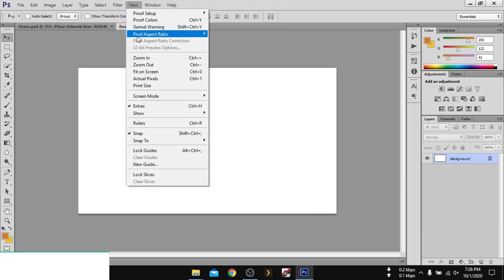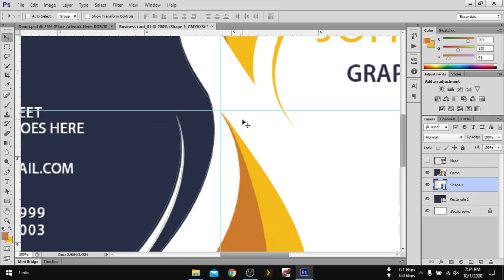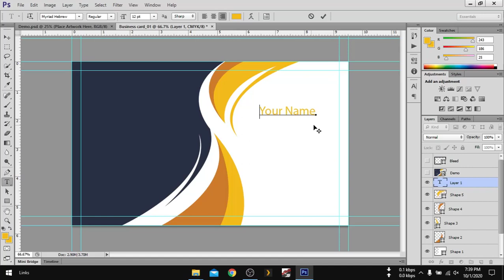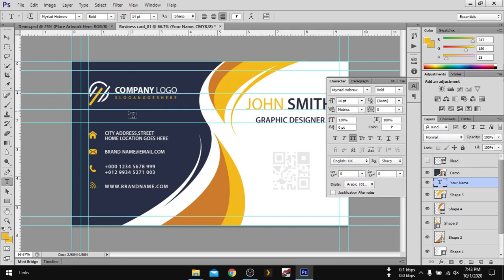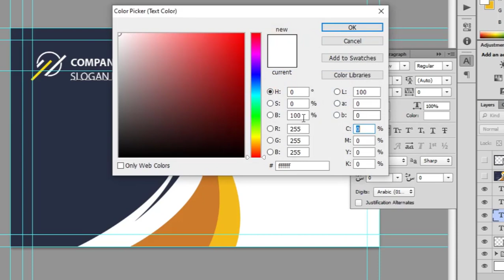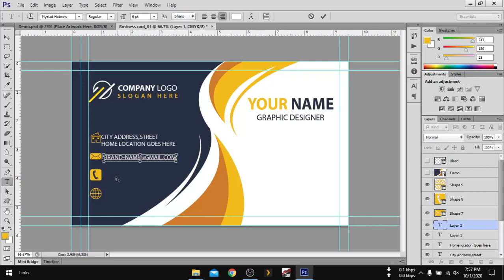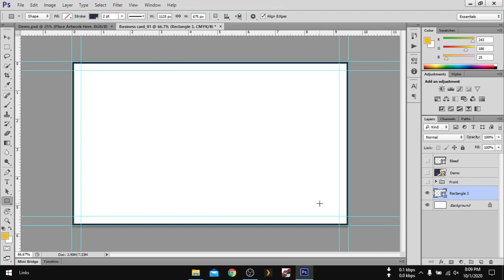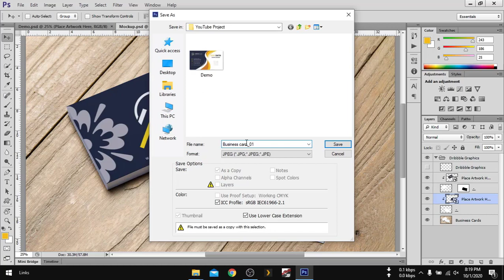Business card design in Photoshop || (Project_01)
Hello Everyone, in this Photoshop tutorial, I will show you how to design a professional Business Card from Demo file.